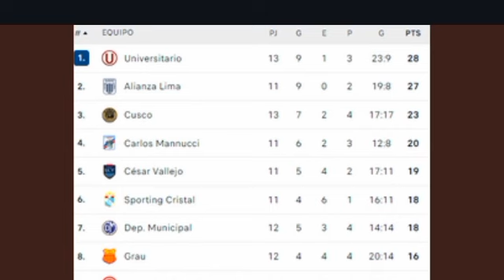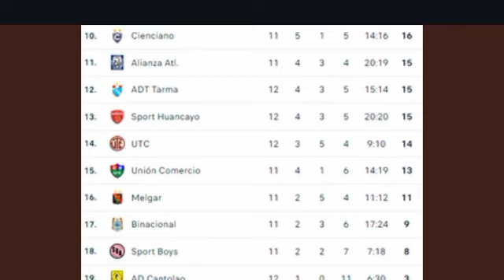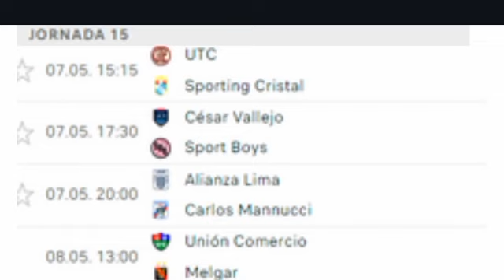TABLA DE POSICIONES LIGA 1 2023 APERTURA FECHA 14 / UNIVERSITARIO PUNTERO DEL APERTURA 2023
TABLA DE POSICIONES LIGA 1 FECHA 13 2023 APERTURA,
TABLA APERTURA 2023 LIGA 1,
CRISTAL 1-1 VALLEJO,
MELGAR 5-0 CANTOLAO,
SPORT BOYS 0-3 UNIVERSITARIO,
ADT 3-4 CIENCIANO,
BINACIONAL 4-2 SULLANA,
UNIVERSITARIO PUNTERO DE LA LIGA 1 2023,
UNIVERSITARIO PUNTERO DEL APERTURA 2023,
EN QUE PUESTO ESTÁ ALIANZA LIMA LIGA 1 2023,
PROGRAMACION LIGA 1 2023 FECHA 15,
EN QUE PUESTO ESTA UNIVERSITARIO LIGA 1 2023,
EN QUE PUESTO ESTA SPORTING CRISTAL LIGA 1 2023,
CUANTOS PUNTOS TIENE UNIVERSITARIO 2023,
TABLA DE POSICIONES HOY,
TABLA DE POSICIONES LIGA 1 APERTURA 14,